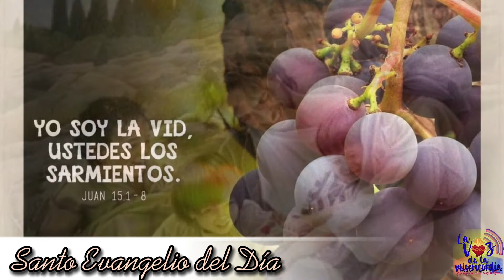Santo Evangelio del Día (06/05/2021)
San Juan 15, 9-11: Permaneced en mi amor, para que vuestra alegría llegue a plenitud.

En aquel tiempo, dijo Jesús a sus discípulos:

- «Como el Padre me ha amado, así os he amado yo;

permaneced en mi amor.

Si guardáis mis mandamientos, permaneceréis en mi amor;

lo mismo que yo he guardado

los mandamientos de mi Padre

y permanezco en su amor.

Os he hablado de esto para que mi alegría esté en vosotros,

y vuestra alegría llegue a plenitud.»